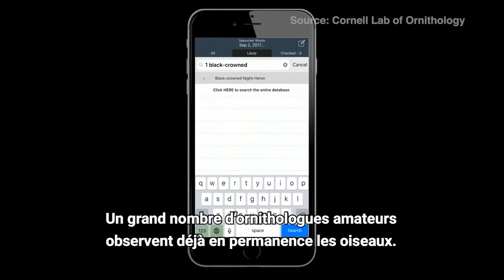Protégeons les oiseaux, protégeons notre avenir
Chaque printemps, des milliards d’oiseaux migrent vers des terres lointaines à la recherche d’une zone de reproduction adaptée. Pour protéger la migration, les scientifiques ont développé un moyen pour que chacun puisse prendre part à la conservation partout dans le monde.